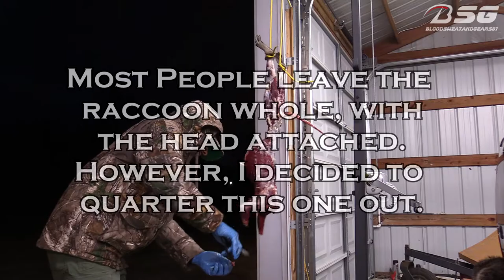1st Time Skinning & Cleaning a Raccoon!!! (2-9-19) - VLOG - (From Trap to Plate?)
Here goes a little footage of my first time attempting to skin & clean a raccoon. My goal was to get the meat ready for the table and the pelt ready to be tanned. I think I did a pretty good job to say this was my first time actually skinning something. This may have given me the confidence to attempt skinning and cleaning my own deer in the near future. I know most people end up keeping the raccoon whole when they are going to cook but I decided to quarter this one up. If in anyone is interested in seeing me actually cook this raccoon, leave some comments below and offer some ideas/recipes!!!
- BloodSweatAndGears87